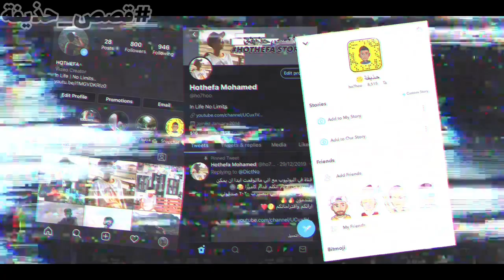أعظم قصة هروب في التاريخ + فيديو لحظة الهروب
Social Media...

حساباتي ف مواقع التواصل اي شيب بتشاركه معي؟ اقتراحات؟ رايك؟